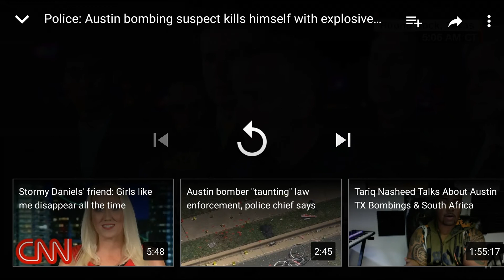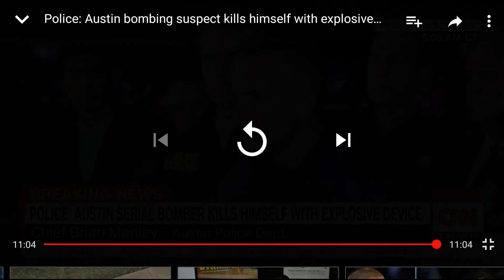AUSTIN TX SERIAL BOMBING UPDATES